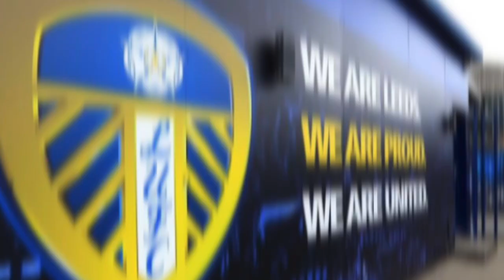LEEDS VS ROTHERHAM 3-0 VLOG